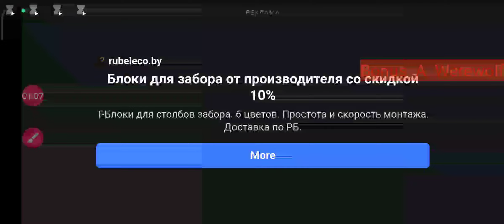Влад зад не могу сказать только в том и дело что не знаю